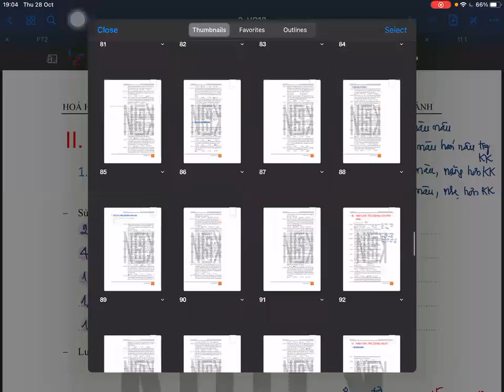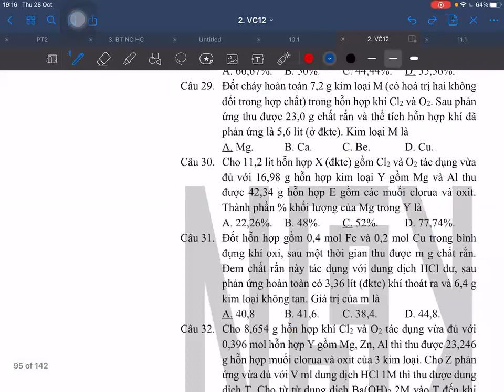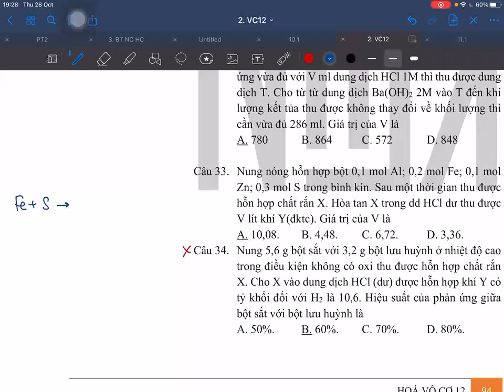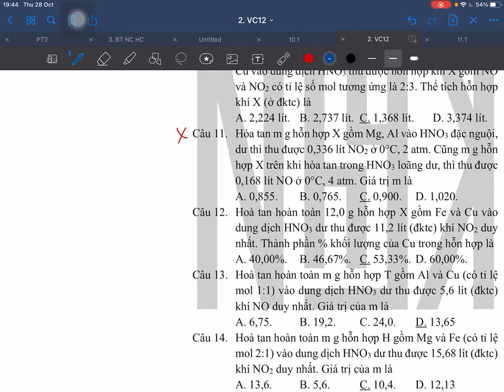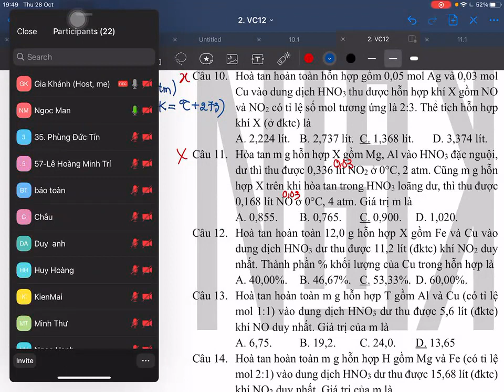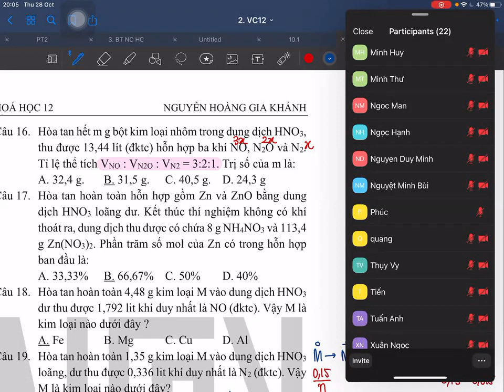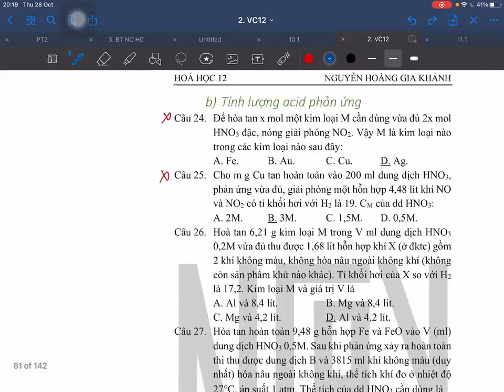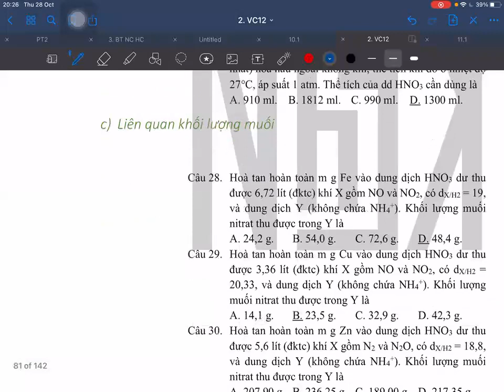Đại cương kim loại | Buổi 6